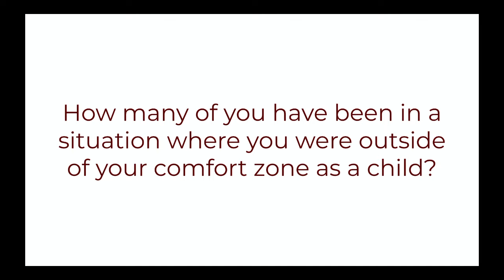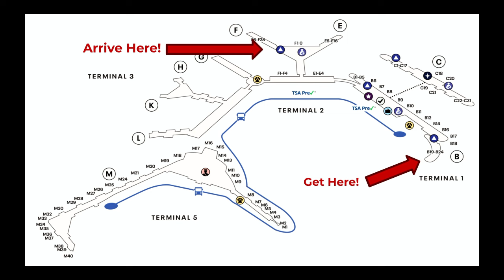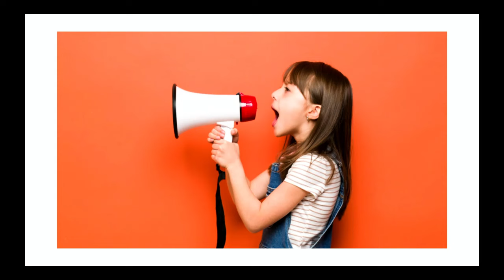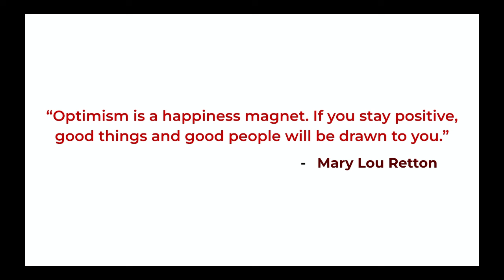The Bright Side | Aradhya Muthumula | TEDxMaumeeValleyCountryDaySchool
Even in the most difficult experiences, there is a way to find the positive side. Aradhya Muthumula shows how through her experiences. Aradhya Muthumula is a sophomore at Anthony Wayne High School. An active member of her community, Aradhya is an officer in her school's student council and is involved in FCCLA and Track & Field. Outside of school, Aradhya loves volunteering in her local Hindu Temple of Toledo, traveling, and spending time with her friends and family. This talk was given at a TEDx event using the TED conference format but independently organized by a local community.